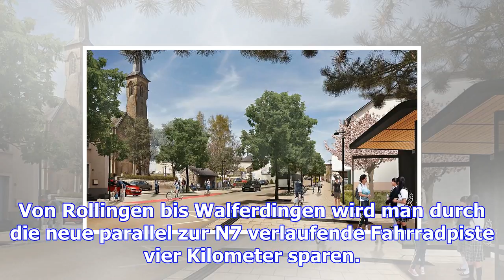Verkehrskonzept fürs alzettetal: weniger tempo, mehr lebensqualität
Von Rollingen bis Walferdingen wird man durch die neue parallel zur N7 verlaufende Fahrradpiste vier...